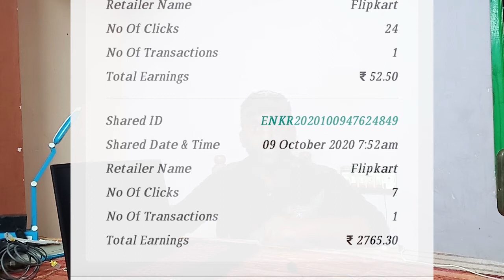msi gf 75 laptop - I bought for 71k only ! Let's show how it is..😍😍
Hello guy's welcome to my channel student needs kirans guidz..In this video i'm going to show how to buy a laptop or any product for very cheep and more discount..In this video i particularly mentioned about my laptop that is MSI GF75 Which the price is 91k but i bought this for 71k only ...